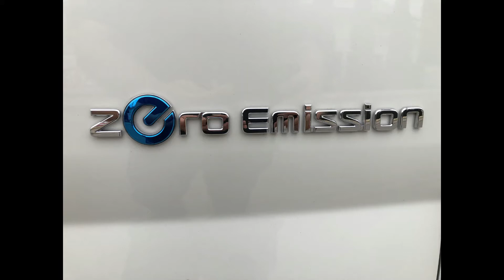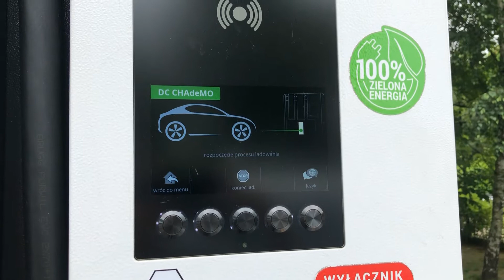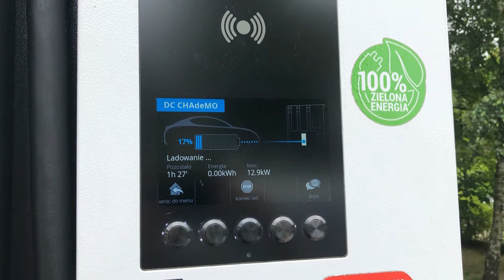Transport bezemisyjny w firmie na przykładzie auta dostawczego elektrycznego Nissan - zero emisji !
Transport bezemisyjny niezależnie czy komercyjny czy publiczny nabiera tempa w całej Europie i Polsce. Auta - zero emisji - czyli z napędem elektrycznym obsługują już firmy, małą logistykę a także transport publiczny i zbiorowy np: autobusy.

Co to jest transport bezemisyjny  ?  To używanie do transportu aut, które nie emitują zanieczyszczeń bo nie mają układu wydechowego. Napędzane są prądem ale też mogą być napędzane wodorem i innymi paliwami alternatywnymi odnawialnymi.

Na przykładzie nissana pokazujemy, że nie ba się czego bać. Auto dostawcze elektryczne zachowuje całkowitą funkcjonalność normalnego dostawczaka napędzanego np: dieslem. Dla kierowcy jest dodatkowy atut - mamy fajnie działającą automatyczną skrzynię biegów a auto porusza się praktycznie bezszelestnie = w kabinie jest przyjemnie cicho. Dzięki czemu kierowca się zdecydowanie mniej męczy jazdą takim autem.

Ograniczeniem jest zasięg - 200 km powoduje, że jest to auto dostawcze wyłącznie do użytku lokalnego, na terenie miast z infrastrukturą ładowania i to najlepiej szybką.

Nasz komitet antysmogowy miał przyjemność testować nissana. Możemy go polecić jako jeden z tańszych sposobów na transport bezemisyjny w firmie. Atutem auta elektrycznego jest jego świetne prowadzenie bo z powodu baterii ma niski środek ciężkości.

Stowarzyszenie komitetAntySmogowy wspiera elektromobilność jako sposób walki ze smogiem i zanieczyszczeniem powietrza. Wspieramy promocję nie tylko aut z napędem elektrycznym ale też hybrydowym czy wodorowym. Zapraszamy do współpracy z nami  !